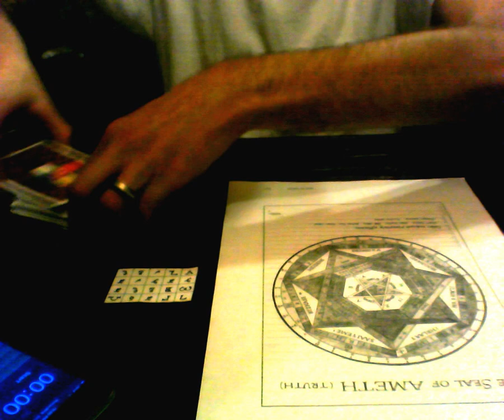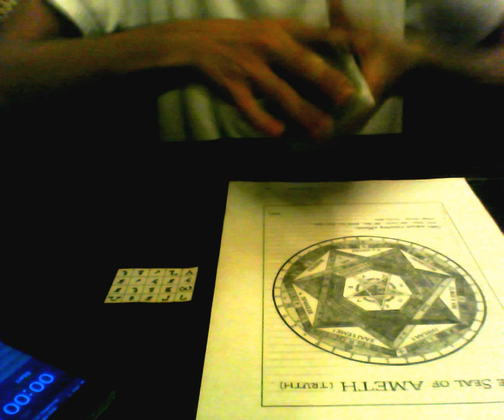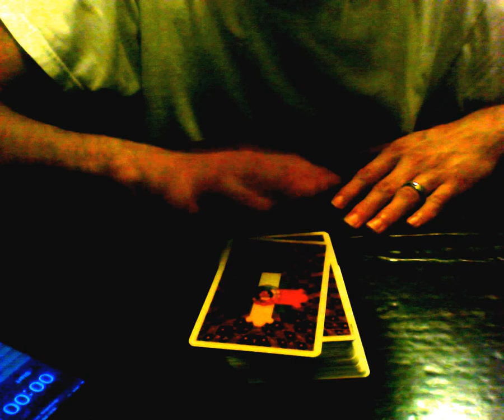The Revealing... (1/1)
Recorded:  09/19/2012.